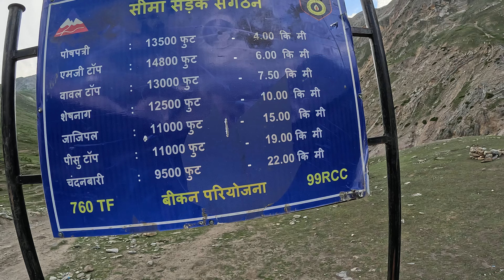Amarnath 2024 phalgam route 🔱 Panchtarni kasmir vadiya | Baba Barfani ॐ🛕🐚🔱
Hi,
In this video I show and Ganesh Top & M.G Top of phalgam route which was largest top point after Pissu Top Treeking after M.G Top or Ganesh Top of phalgam route goes donwside way around 5 k.m continues. its easy route & plan route to reach 2 base camp panchtarni. after M.G Top / Gansesh Top only 1 treek upward of 2 k.m have to reach panchtarni base camp only. this top point very fabulous to captureing the view around there with beautiful landscape view.

Amarnath Yatra 🛕 2024 Complete [4K]  Vlog

For Travel Queries (NO OTHER SUPPORT)